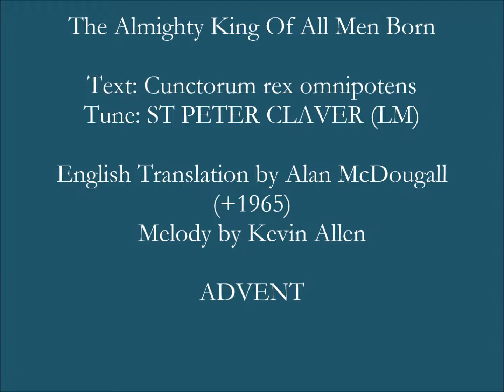The Almighty King Of All Men Born